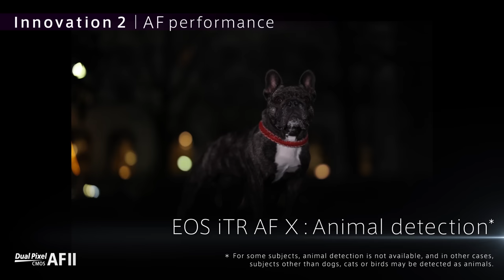Canon EOS R6 | First Look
The EOS R6 is perfect for photographers moving to mirrorless and looking for greater hybrid still and video features, capturing 20.1 megapixels up to 20fps, 4K video up to 60p and Full HD at up to 120p.